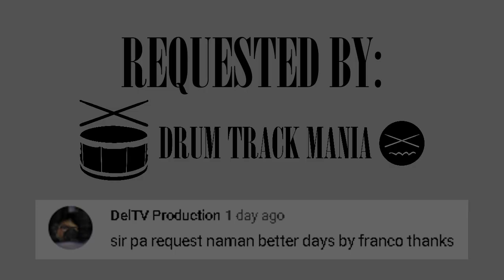BETTER DAYS by Franco Drum Backing Track 85 BPM (Drums Only)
BETTER DAYS by Franco Drum Backing Track 85 BPM Drums Only is Perfect for Practicing or Jamming the Song!